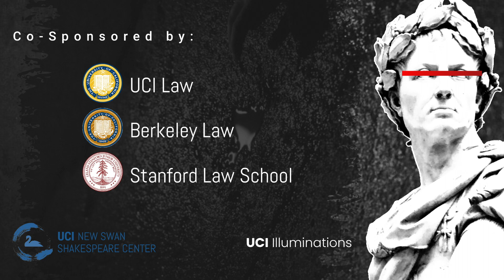Teaser Trailer - UC Shakespeare Trial: Et tu Brute?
At the heart of Shakespeare’s Julius Caesar is the decision of Brutus to join the conspirators in the assassination of Julius Caesar. This man had been his friend and mentor, but his bold actions threatened to turn the Roman republic into a government ruled by a dictator, contrary to Rome’s constitutional history. What do you think Brutus should have done?

In the UC Shakespeare Trial 2021:
Brutus is on trial for treason and murder.
Bernadette Meyler ’06 (Stanford Law) will mount the defense.
Erwin Chemerinsky (Berkeley Law) will prosecute.
The Honorable Andrew Guilford will preside.
Your hosts are Eli Simon and Julia Lupton, co-directors of the New Swan Shakespeare Center. The evening will begin with scenes from the play, performed by actors from New Swan Shakespeare Festival, directed by Beth Lopes.

Erwin Chemerinsky became the 13th Dean of Berkeley Law on July 1, 2017, when he joined the faculty as the Jesse H. Choper Distinguished Professor of Law. From 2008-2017, he was the founding Dean and Distinguished Professor of Law, and Raymond Pryke Professor of First Amendment Law, at University of California, Irvine School of Law.

Bernadette Meyler (UCI Ph. D. ’06) is the Carl and Sheila Spaeth Professor of Law at Stanford University. She is a scholar of British and American constitutional law of law and the humanities, including Shakespeare. She is also a 2020 Guggenheim Fellow in Constitutional Studies.

The Honorable Andrew Guilford, Ret. sat by designation on the United States Court of Appeals for the Ninth Circuit and is one of only two Central District Judges to have been invited to sit at the United States Court of Appeals for the Federal Circuit. As a federal judge, Guilford heard over a hundred trials on matters including patent, trademark, copyright, and criminal matters.